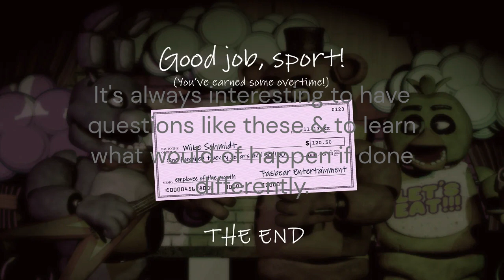What if Five Nights At Freddy's/FNAF stayed as a one time game